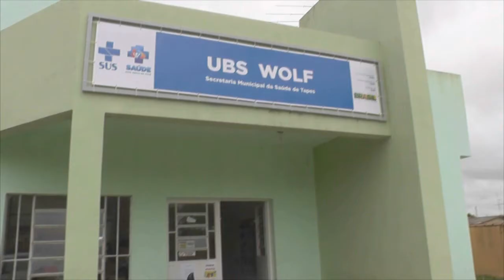COMEÇOU A FEIRA DE PÁSCOA DO MERCADO PÚBLICO.